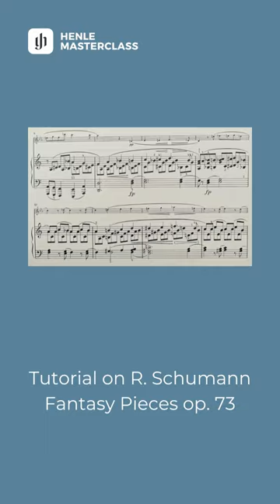Nicolai Pfeffer teaches Schumann’s Fantasy Pieces op. 73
Nicolai Pfeffer teaches Schumann’s Fantasy Pieces op. 73. You can purchase the entire work or the individual pieces – and there are even more new tutorials for clarinet to discover, on works by Johannes Brahms and Alban Berg! Join Henle Masterclass today and browse through our tutorials!